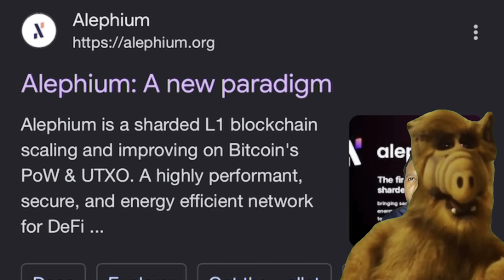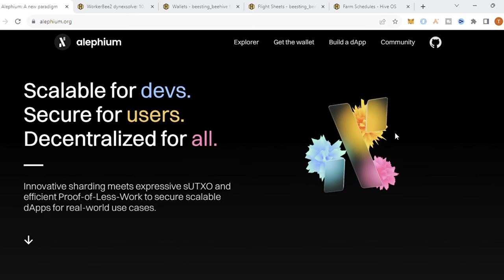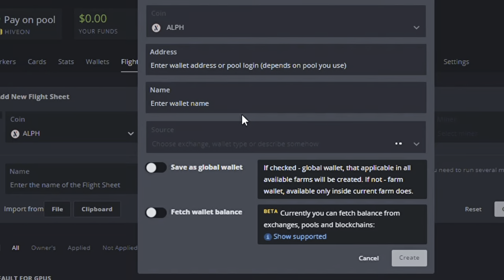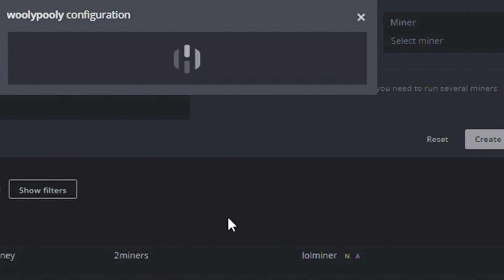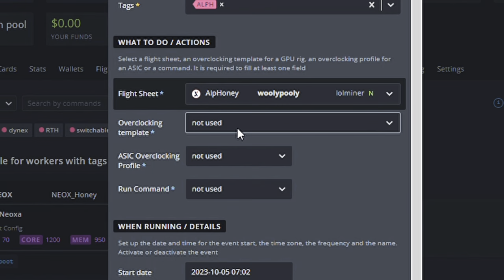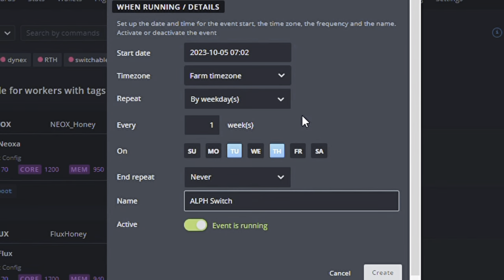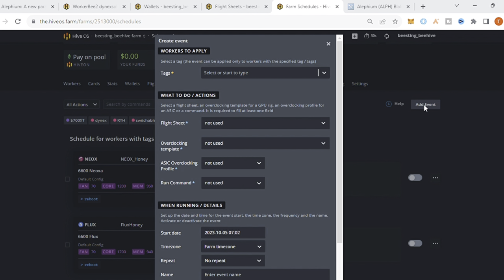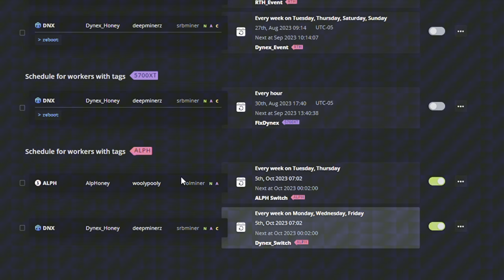How To Mine Alephium | HiveOS Scheduling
Alephium is not a new coin in the slightest, but I'm getting bored with mining Dynex and whatever else is popular right now. Going to take risk with this one.

*Channel with the best OC's for Alephium*

Timestamps:
0:00 Intro
0:53 What is Alephium (kinda)
1:33 Set Up Wallet
3:15 Set Up Flight Sheet
6:04 HiveOS Scheduling
12:04 Forgotten Ending/Promoting Other Crypto Tubers
13:05 F (Le Cat)

⦿ Need Cold Storage? Check Ballet!
⦿ DIMO use code J9IEVQ

HOWEVER, you could possibly learn a bit from my mistakes :P

5700XT Radeon VII gpu alephium alf alph mining miner open air rig over clock  Ethereum ETH erc20 token coin bitcoin btc doge residual savings Wealth management Financial  Investment strategy funds Stock market Portfolio management Asset management advisor services finance Tax Estate  Mutual funds Stock investing freedom security Debt management Budgeting Financial stability literacy independence Long-term investing Risk management goals Income  wellness peace of mind management education stability Investment advice portfolio Financial success advice Retirement income analysis Investment opportunities Stock picks future Investing basics Stock trading Investment options market analysis Investment advice  accounts market news news  savings benefits crisis tips  age Investment returns funds management market trends crisis management recovery how to risk assessment risk tolerance risks Investment risk management growth stability and growth diversification Investment diversification diversity strategies benefits  income  benefits optimization calculator savings calculator income calculator options types benefits contributions withdrawal rules rollover strategies options  small business self-employed small business owners startups freelancers gig workers remote workers part-time workers contract workers solo 401k solo entrepreneur plan planning